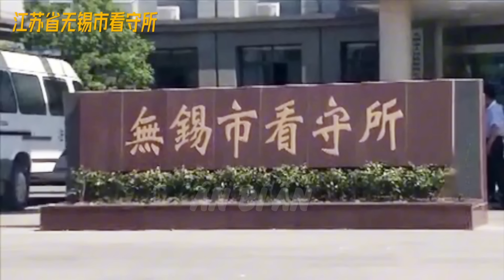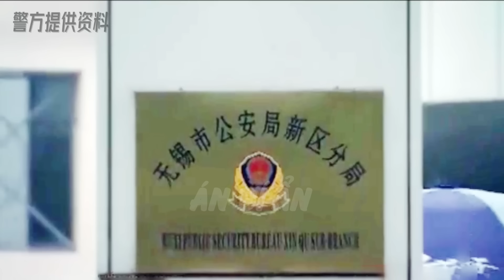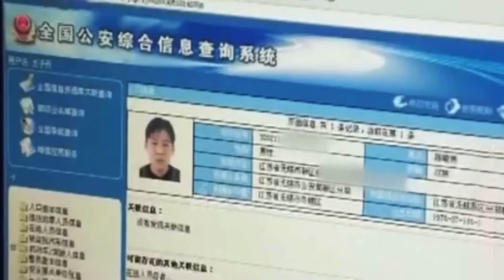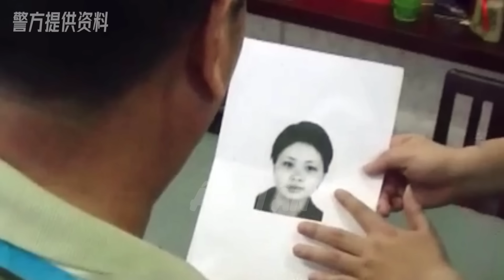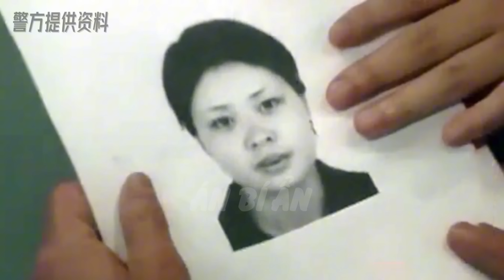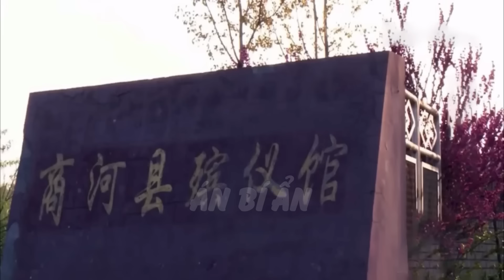Kỳ Án Trung Quốc: Thi Thể Cô Gái Mất Tích 8 Năm Chôn Dưới Sàn Nhà | Án Bí Ẩn